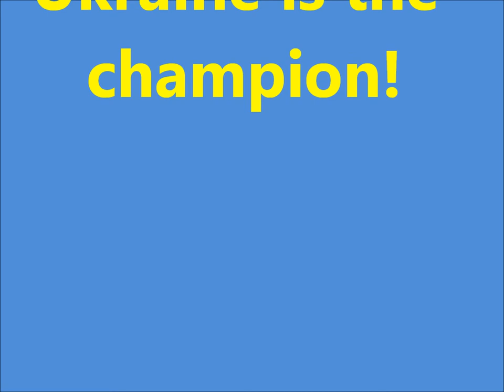Carlsberg Fan Challenge.wmv